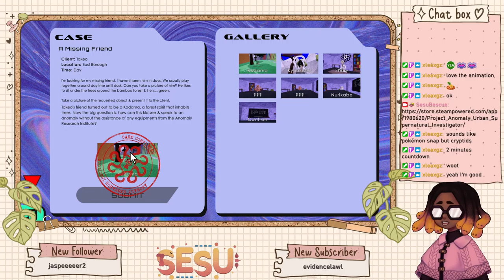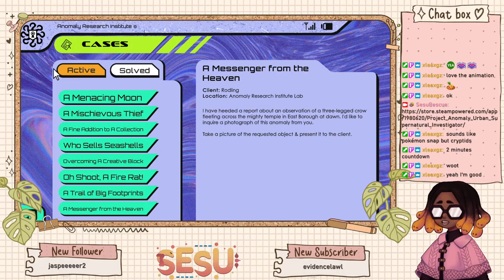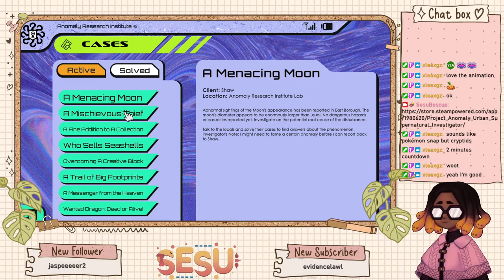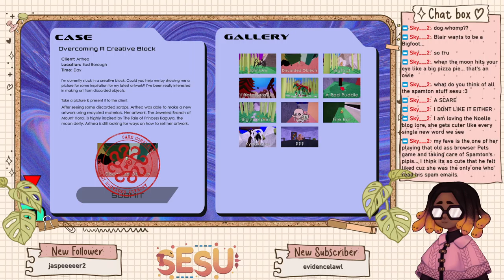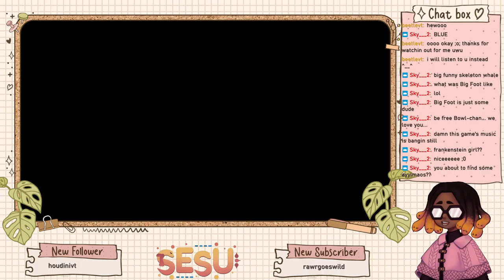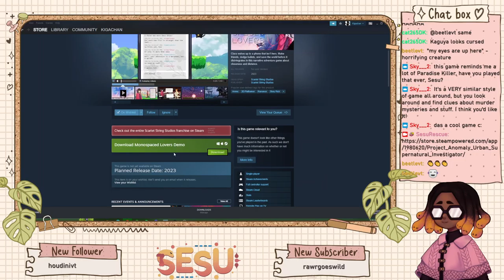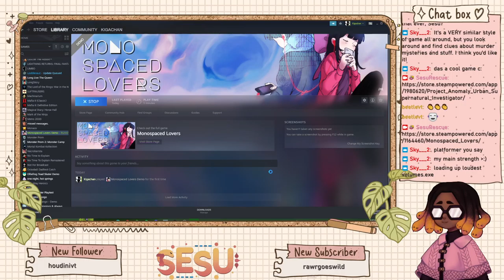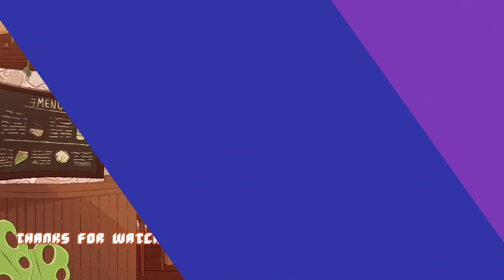〖Game Devs of Color Expo Fall 2022〗Let's play some demos!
In this session I played some fun demos from the Game Devs of Color Expo. You can find more info on the Game Devs of Color Expo

We played the following games:
-Project Anomaly: Urban Supernatural Investigator
-Monospaced Lovers

〖Chat Rules〗
❀ Don't be sexist, racist, homophobic, or transphobic.
❀ Respect others.
❀ Follow basic chat etiquette. Try not to be too heavy in chat.
❀ Let's be positive and fun yall.